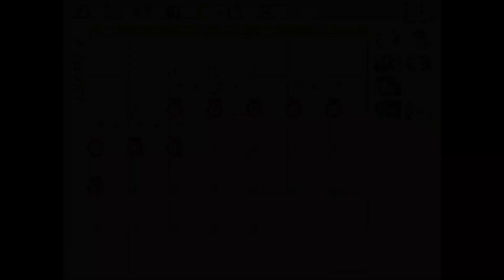Kindred Spirits on the Roof: Part 77 - Summer!! 1 (no commentary)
Summer!! 1

Title:
Kindred Spirits on the Roof

Developer:
Liar-soft

Publisher:
MangaGamer

Platforms:
Steam

PODCAST LINKS

Amazon Music: